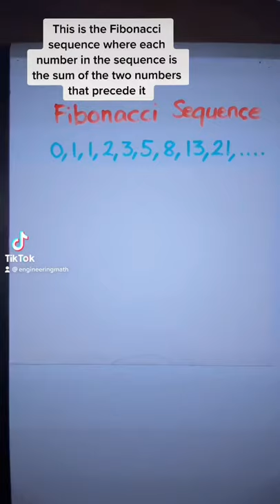Fibonacci Sequence and the Pascal Triangle | Math Tutorial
Fibonacci Sequence and the Pascal Triangle